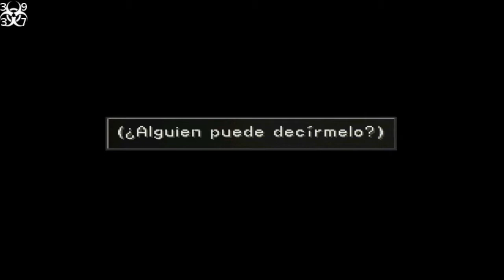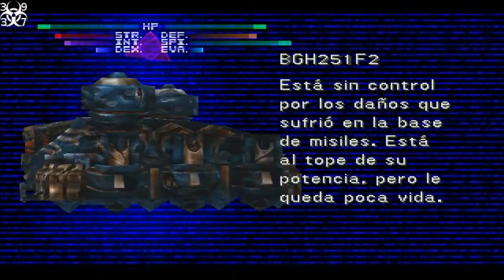Guía Final Fantasy VIII parte 18: Eleone y Fisherman's Horizon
Después de hablar con el director debemos buscar a Eleone por el Jardín, en la biblioteca está la revista que podíamos coger en el CD1. Después deberemos bajar a FH para arreglar el problema del Jardín, podéis mirarlo todo así que disfrutad de la ciudad.
No olvidéis extraer la mayor cantidad de magias posibles siempre.
Recuerda darle a Me Gusta si te ha gustado o ayudado, comentame cosicas varias, compártelo por esta red de redes y por último, pero no menos importante, suscríbete dándole a ese botón con vida propia.